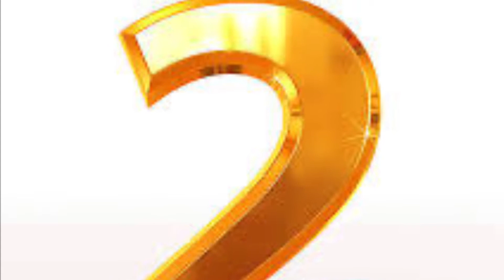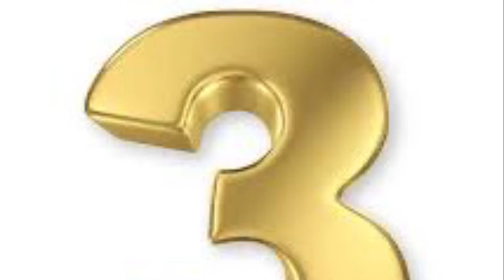WOMENS P4P 1-10